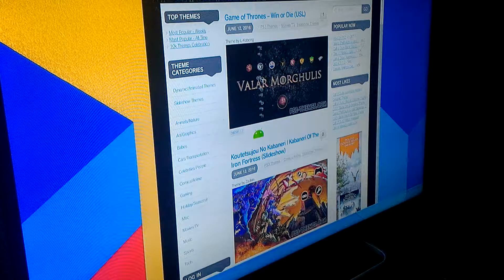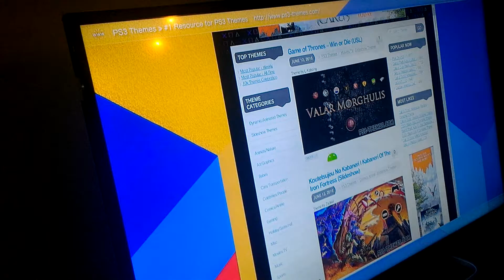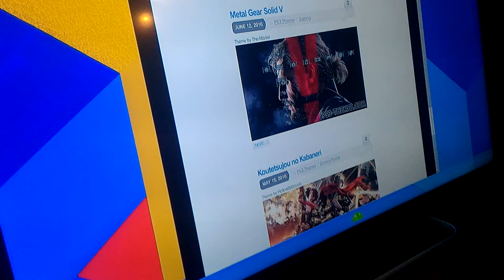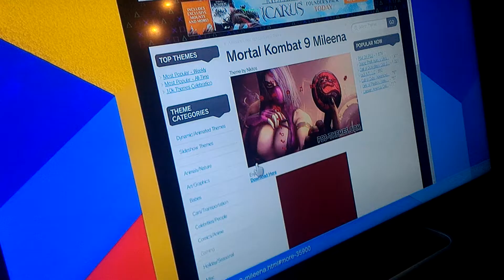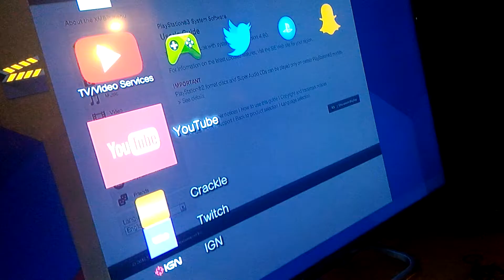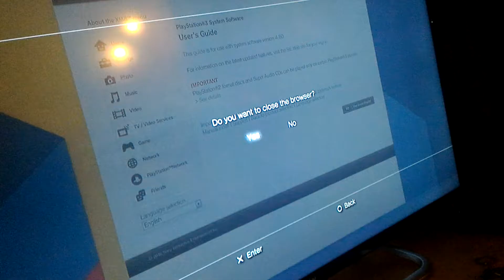PS3 Themes Still Supported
PS3 Themes